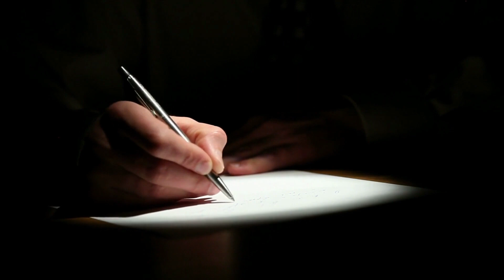Imran Khan is not the first Pakistani ruler claiming to be the target of foreign conspiracies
PM Imran Khan is not the first Pakistani ruler claiming to be the target of foreign conspiracies.